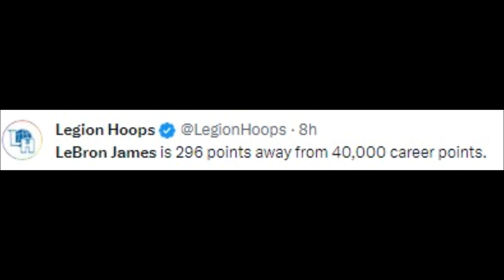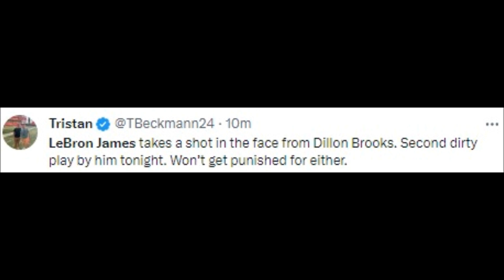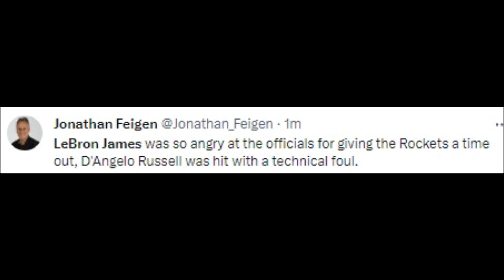NBA PLAYERS REACT TO LEBRON JAMES GAME VS HOUSTON ROCKETS | LEBRON JAMES REACTIONS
Basketball History